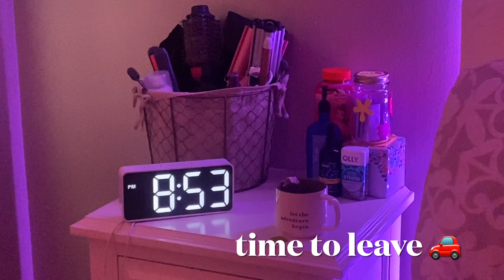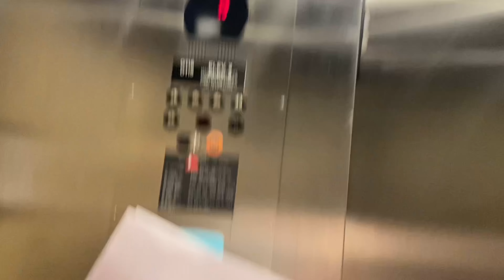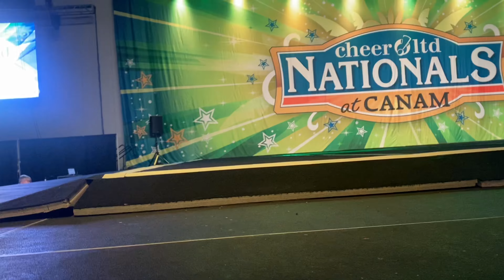8:00 AM CANAM WEEKEND | VLOG: queen cats 2022, sunsets, grwm, girls weekend + competing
I hope you enjoy the CANAM vlog!

xoxo